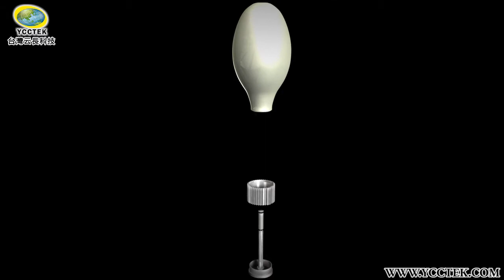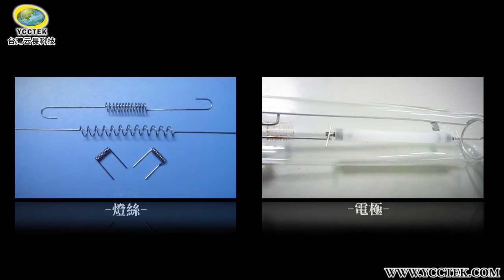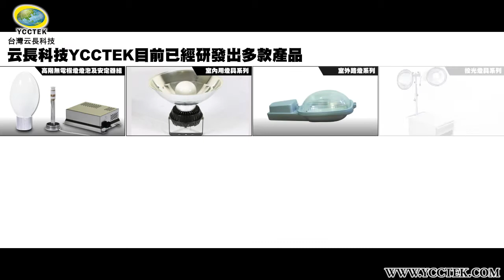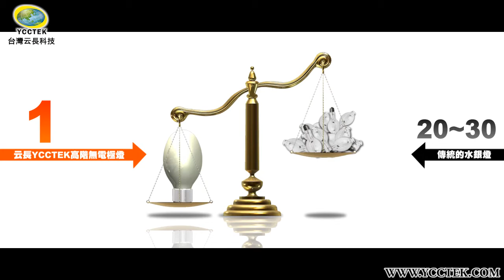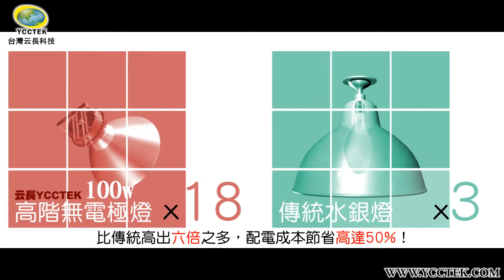第一階段-云長科技(中文配音)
科技的進步與反思